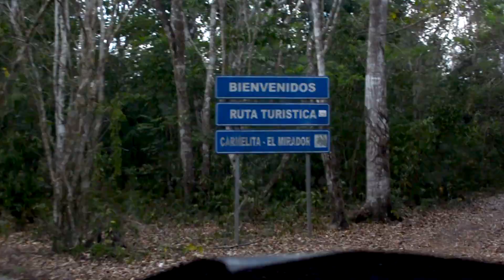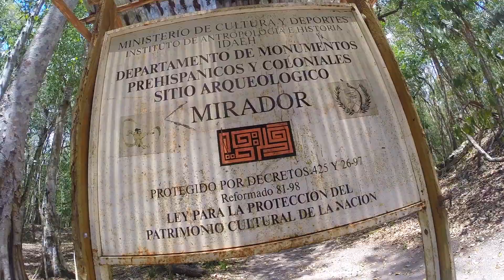El Mirado, la selva del Petén, la pirámide, más grande del Mundo Maya, Guatemala.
Expedición por la selva d El Petén, al sitio donde se localiza la pirámide, en volumen, más grande del Mundo Maya, Guatemala.